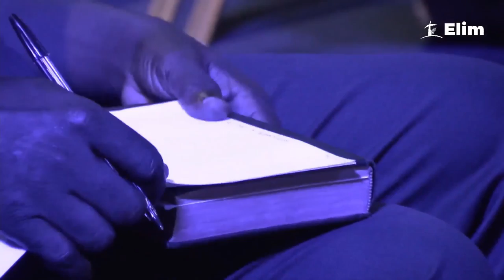STUCK IN TRANSITION | Pastor Gaby - 14|04|2024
Don't miss a thing from the transformative power of Jesus working now and always!